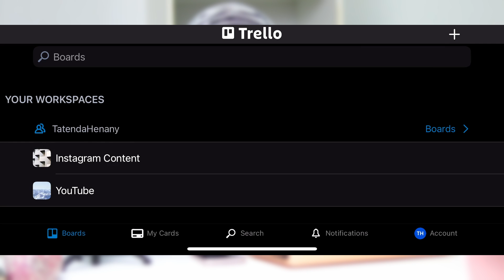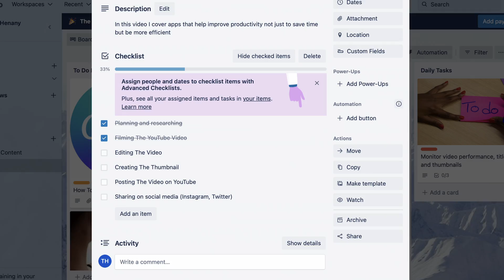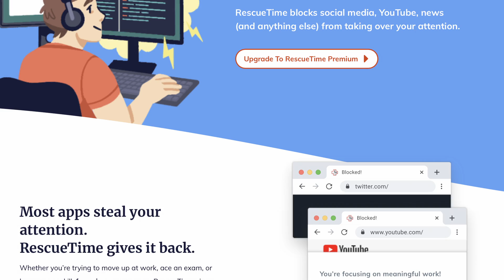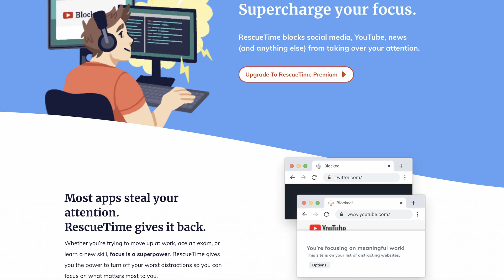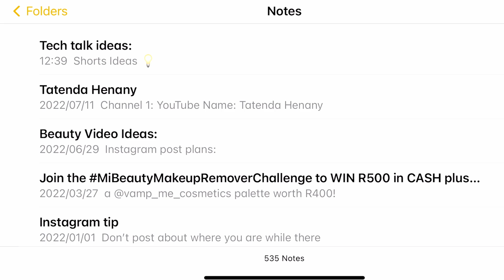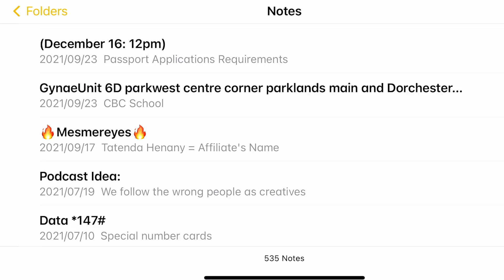5 PRODUCTIVITY Apps That Really HELP!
*OPEN ME*

It is easy to get distracted especially when we have so many devices surrounding us. In this video I am going to share with you5 Awesome Productivity Apps That No One Talks About so we get important tasks done so we free up space for other important aspects of our lives.

My Music
My Video Equipment  :
(Camera)Canon EOS Rebel SL2
(Lens)Canon EF-S 24mm f/2.8 STM Lens
Canon EF 50mm f/1.8 STM Lens
BOYA by M1 Lavalier Microphone
Rode VideoMicPro
Zoom F1-SP Recorder
SYNCO G2(A2) Wireless Lavalier Microphone
DaVinci Resolve

I will only work with brands and products that I truly love and use.  Working with brands allows me to invest in my channel and create better quality videos for you.

Please know that products featured in my videos are never chosen with 'selling' or making a profit in mind.